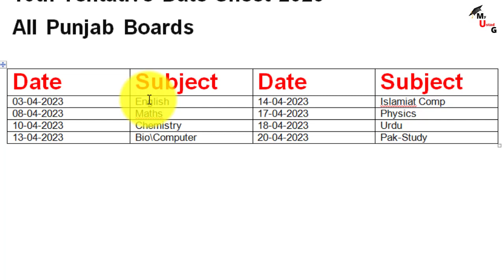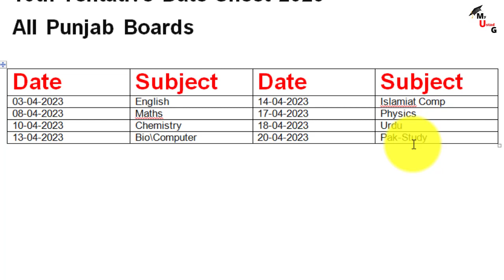10th Class Date Sheet 2023 | Date Sheet Of 10th Class 2023 Punjab Boards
Dear Students
 in this class we discuss in 10th Class Date Sheet 2023 | Date Sheet Of 10th Class 2023 Punjab Boards | 10th Class Date Sheet

1. 10th Class Date Sheet 2023 | Date Sheet Of 10th Class 2023 Punjab Boards | 10th Class Date Sheet for all Punjab Boards

*IMPORTANT*